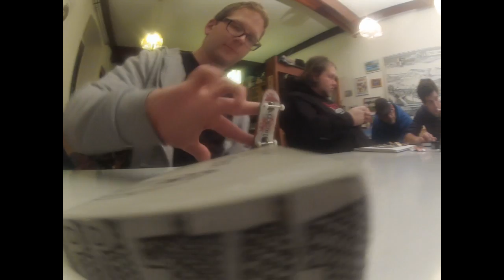Steil am Steig #8 - Stein am Steig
Stein am Steig, fame life